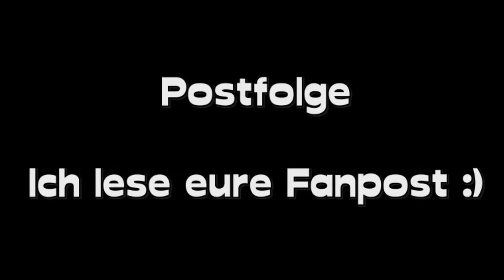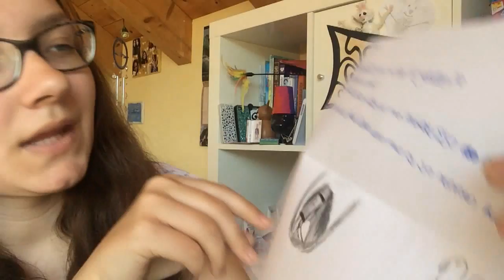Postfolge 23 - "Ein Rasenmäher im Hintergrund und ein neues Logo"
AUFKLAPPEN! INFOS!

Zum Video:

Vielen, vielen Dank für die tolle Post :D

Liken, Teilen, Kommentieren :D

Aufnahmeprogramm:  Fraps und Bandicam
Bearbeitungsprogramm: Magix Design Deluxe

Wenn ihr mir schreiben wollt:
Joline Seadaughter
Postfach 15 44
82305 Starnberg

Name: Joline Seadaughter
Alter: 17
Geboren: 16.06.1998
Wohnhaft: Irgendwo in München :)
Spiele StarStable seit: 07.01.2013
Spiele auf Server: 1 "Winter Star"
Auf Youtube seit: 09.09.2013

Das macht Joline sonst so:
Ich habe einen zweiten Youtubekanal, weil ich auch total gerne Musikvideos zu meinen Lieblingsserien und Lieblingsfilmen schneide! Dort mache ich derzeit auch ein kleines LP zu Harry Potter 6.

Die Joline denkt sich gerne Geschichten aus, was ihr wahrscheinlich an meinen ganzen Serien schon gemerkt habt.

Deshalb schreibe ich nonstop FanFictions.
Zum einen habe ich mal auf folgender FanFictionseite geschrieben, bin aber nicht mehr so viel dort unterwegs. Auf dieser Seite findet ihr auch meine bekannteste FanFictionen „Die Tochter der Eiskönigin“:

Auf dieser FanFictionseite bin ich noch nicht sooo lange aktiv, aber ich schreibe dort immer sehr fleißig an meinen Geschichten weiter. Hier findet ihr auch die Fortsetzung zu „Die Tochter der Eiskönigin“:

(Lest mal in meine "Once upon a time"-Sachen rein, da bin ich voll Fan von :D)

Mein Motto: Be a magical unicorn